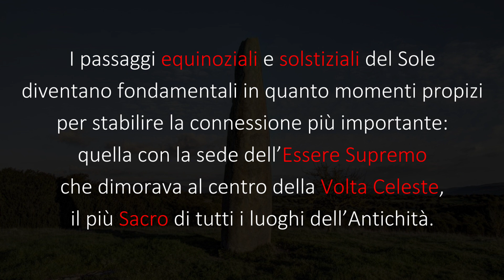Archeoastronomia Polare - Video 4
Video raccolta collegata al libro "DISPENSA II: ARCHOEASTRONOMIA POLARE" disponbile su Amazon
La Dispensa è un approfondimento tematico del libro "Universis. La Costellazione del Cigno" che si consiglia la lettura per approfondire alcune tematiche che sono state solo accennate ma che occorre approfondire.
In questo testo vengono unite per la prima volta le tecniche di Archeoastronomia con alcune tecniche di Astrologia (dello Spazio) focalizzandoci principalmente sull’orientamento polare dei Luoghi Sacri dell’Antichità.
L’asse nord-sud, ossia l’asse solstiziale, era preminente nelle culture del passato ed è quest’asse che verrà analizzato nello studio dei Cromlech, dei Menhir, delle Piramidi del passato per poi proseguire con i siti più recenti come quello del Sepolcro dei Monaci presso la Sacra di S. Michele (Piemonte) e il Castel del Monte (Puglia).
Trattandosi di una Dispensa e non di un Libro, gli argomenti vengono trattati in forma ridotta ma sono sufficienti per comprenderne il significato profondo della modalità dell’orientamento stellare più che solare in quanto l'astro diurno ha solo il compito di 'gregario' e non di 'protagonista' in virtù di una chiara gerarchia celeste.
Verranno suggeriti anche la lettura di altri testi per chi vorrà approfondire alcune tematiche.
La PRIMA PARTE riguarderà l’introduzione delle diverse coordinate celesti (Equatoriali, Eclittiche, Altazimutali, Galattiche) in modo da rendere familiare al lettore il linguaggio astronomico che verrà espresso in forma semplice e non in forma accademica.
La SECONDA PARTE interesserà l’Archeoastronomia dei luoghi Sacri evidenziando la natura dell’orientamento polare.
Il contributo più potente che fornisce la Dispensa è di far luce sulle Cinque Ere o Soli Maya.
Il dato astronomico, infatti, confuta il calcolo matematico stabilendo il vero Computo del Tempo.
Si dimostreranno, con immagini e con le relative datazioni astronomiche, determinati allineamenti celesti che evidenzieranno le vere Cinque Ere Maya che non corrispondono alle attuali conoscenze come quella relativa al 2012. Vedremo come il dato astronomico contraddirà il calcolo matematico e che i vari ricercatori dovranno tener conto rivedendo anche i loro studi.
La Dispensa presenta nuove ipotesi di ricerca e non è dedicata solo agli archeoastronomi ma è rivolta anche a semplici appassionati e curiosi sull’argomento in quanto viene esposto con un linguaggio semplice e narrativo.